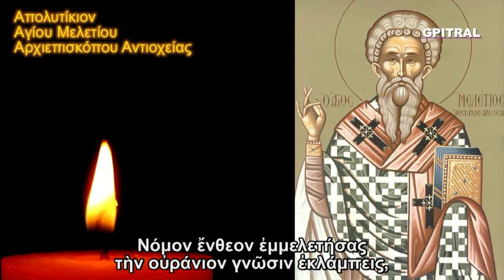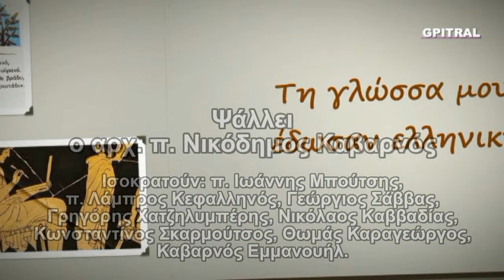Άγιος Μελέτιος 12 Φεβρουαρίου απολυτίκιον subtitles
Ο Άγιος Μελέτιος γεννήθηκε περί το 310 μ.Χ. στην Μελιτηνή της Μικράς Αρμενίας. Η μαρτυρία περί της πρώτης εμφανίσεώς του στο προσκήνιο της ιστορίας, λίγο μετά το έτος 357 μ.Χ., τον καταδεικνύει ως αντίπαλο των αιρετικών Ομοιουσιανών και οπαδό του Επισκόπου Καισαρείας της Παλαιστίνης Ακακίου, ο οποίος δια Συνόδου, το έτος 358 μ.Χ., εκλέγει τον Άγιο Μελέτιο ως Επίσκοπο Σεβαστείας. Λόγω όμως της σφοδράς αντιδράσεως των οπαδών του προηγουμένου Επισκόπου Σεβαστείας Ευσταθίου, παραιτείται και μεταβαίνει στη Βέροια της Συρίας. Το 360 μ.Χ. εκλέγεται Πατριάρχης Αντιοχείας, μετατεθέντος του Πατριάρχου Ευδοξίου στον πατριαρχικό θρόνο της Κωνσταντινουπόλεως. Όταν ο Άγιος έφθασε στην Αντιόχεια, όλοι οι πιστοί βγήκαν στους δρόμους, για να τον υποδεχθούν και να λάβουν την ευλογία του. Στη νέα του όμως έδρα ο άγιος Μελέτιος παρέμεινε ένα μόνο μήνα, αφού οι αιρετικοί Αρειανοί έπεισαν τον αυτοκράτορα Κωνστάντιο (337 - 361 μ.Χ.) να τον εξορίσει στην Αρμενία και να εκλέξει στη θέση του τον παλαιό συνεργάτη του Αρείου Ευζώιο. Τα ορθόδοξα φρονήματα του Αγίου, ως και η εξορία του και η αντικατάστασή του, συνετέλεσαν στη δημιουργία μεγάλης παρατάξεως των οπαδών του, που ονομάσθηκαν «Μελετιανοί». Ο άγιος Ιωάννης ο Χρυσόστομος εξαίρει τα αποτελέσματα της επιδράσεως του αγίου Μελετίου στους πιστούς της Αντιόχειας σε τόσο λίγο χρονικό διάστημα. Και αναφέρει χαρακτηριστικά ότι ο άγιος Μελέτιος εθεμελίωσε τόσο και ενέβαλε τέτοιο ζήλο για την πίστη στους Χριστιανούς, ώστε, παρά τις αιρετικές δοξασίες και τις δυσκολίες που αντιμετώπισαν αργότερα, η διδασκαλία του παρέμεινε άσειστη...